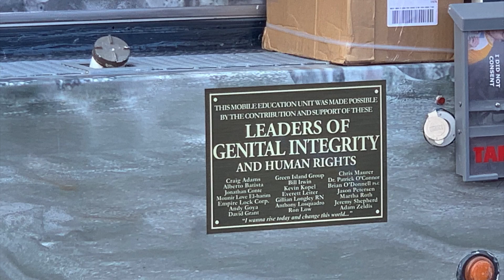Mermaid Parade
This video is about Coney Island Mermaid Parade